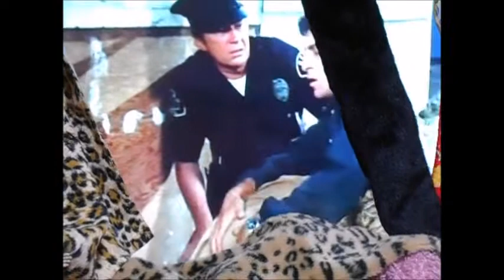高岡健二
with 下條アトム

and  富山 敬　二見忠男（テアトル・エコー）